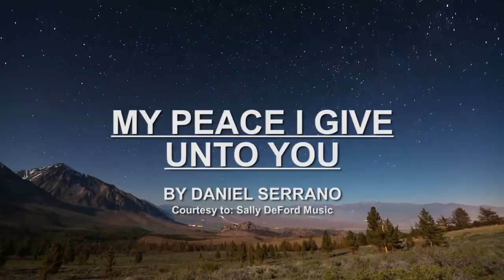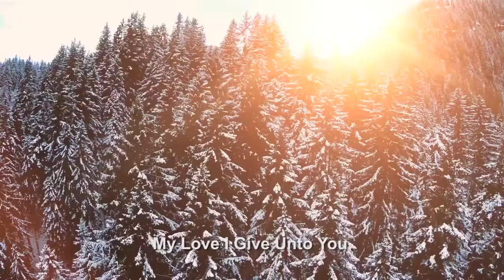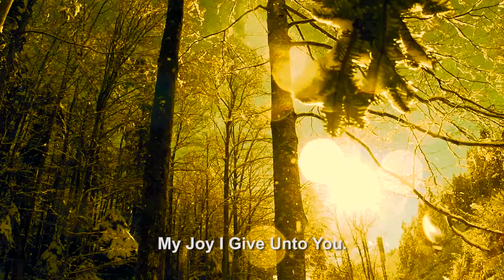MY PEACE I GIVE UNTO YOU SONG COVER BY DANIEL SERRANO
CCTO